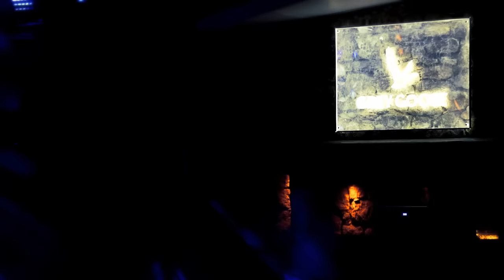Cavo Paradiso Mykonos After Movie 2021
It has been one more challenging summer but we have managed to rise above the problems and together with you have enjoyed our 28th consecutive season, full of incredible parties! This is our 2021 season after movie, a gift of appreciation to you all and a promise to see you again in 2022! Don’t forget to visit our channels for more snapshots from this summer throughout the next few months and stay safe until we meet again! ❤🙏🇬🇷

Tracklist:
Nina Kraviz – Skyscrapers
DinoMFU feat. Alxandra Good - Not True (David Morales Remix)
Shouse - Love Tonight (Vintage Culture & Kiko Franco RMX)
David Guetta ft Sia - Titanium (David Guetta & MORTEN Future Rave Remix)
Röyksopp - What Else Is There? (ARTBAT Remix)
Maceo Plex Vs Faithless - Insomnia 2021

Music mix by Dino Mfu